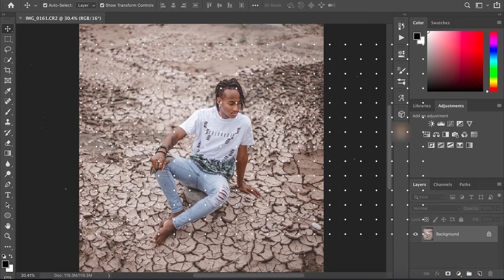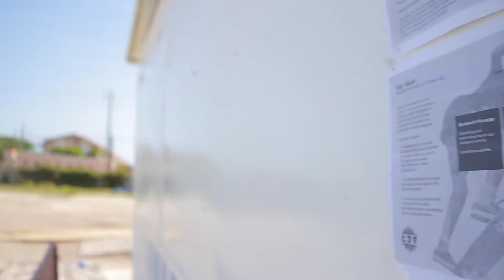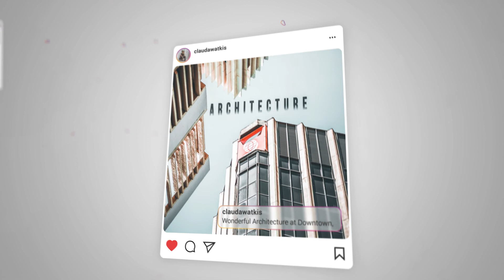Teaching an Old Friend how to Skate w/ DaviiiTv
I just want to thank you all for supporting and watching my videos here on this platform and I truly appreciate it so much, I also hope you all grasp something from this video as well and thanks for watching once more and I will see you all on another video, Bye!